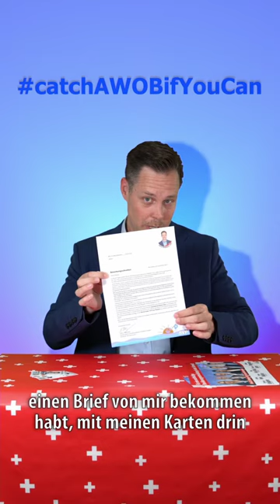CatchAWOBifYouCan Challenge!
Macht ein Foto von einem meiner Plakate, Flyer, Briefe oder einer Visitenkarte, postet das Bild auf Instagram, nehmt den Hashtag CatchAWOBifYouCan und tagged mich im Foto.

Gerne dürft ihr euch kreativ austoben 😛

Am 22. Oktober nach der Urnenschliessung werden drei Nachtessen verlost (ich komme zu den Gewinnern in die Region bis maximal in den Nachbarkantonen von ZH).